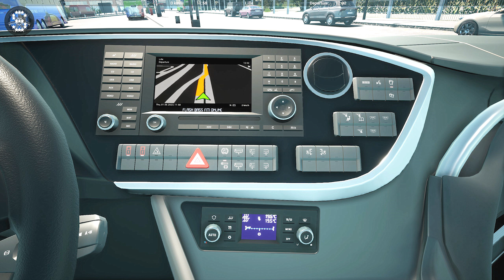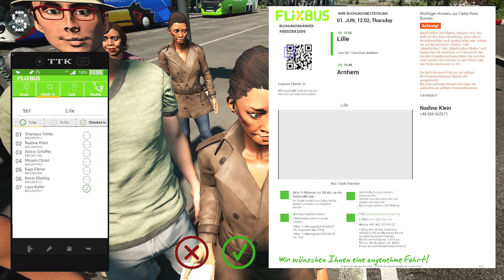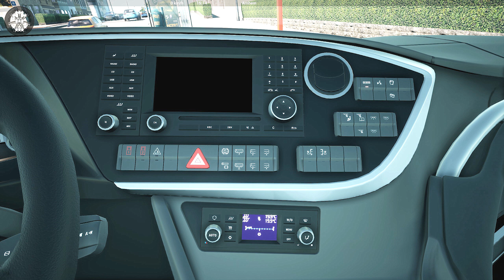Fernbus Simulator | Setra TopClass S 531 DT | Top Class DD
2000 km of track, corresponds to a real route length of 20,000 kilometres
More than 40 German cities, including:

- Berlin
- Hamburg
- Munich
- Cologne
- Frankfurt
- Stuttgart
- Leipzig
- Dresden
- Erfurt
- Würzburg
- Karlsruhe
- Bremen
- Hannover
- Dusseldorf
- Dortmund

Repaints

Top Class DD

The Top Class DD expands your fleet with a high-quality double-decker bus. This coach combines luxury with comfort on two floors. Despite its size, the Top Class DD is easy to operate and makes every journey a relaxing experience.